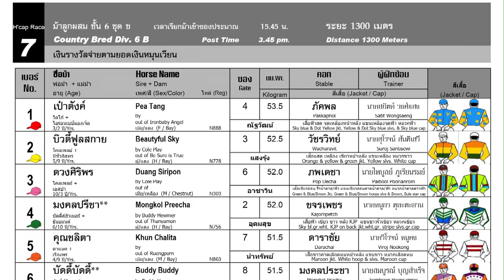PALANGSAP wins! - 24/12/2023 - Race 7 - Division 6B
Bangkok, Thailand - 24/12/2023 - Race 7 - Division 6B